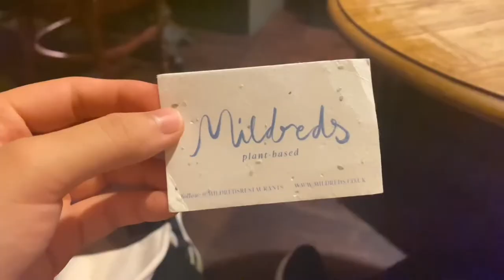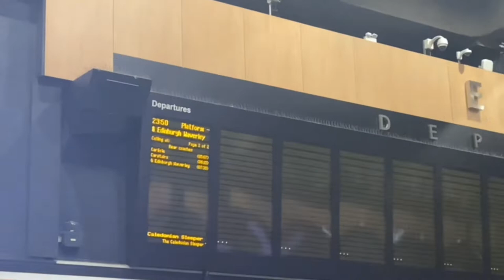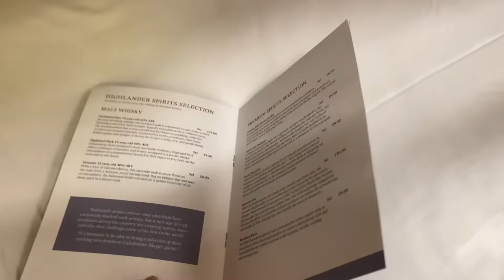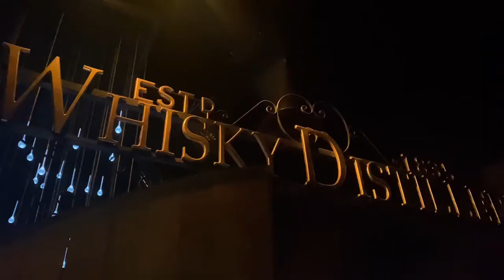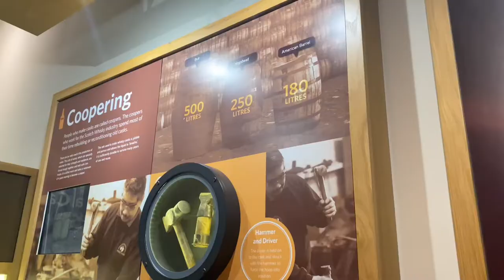Edinburgh, Scotland . Caledonian Sleeper , Edinburgh Castle , Whiskey Experience | Vlog